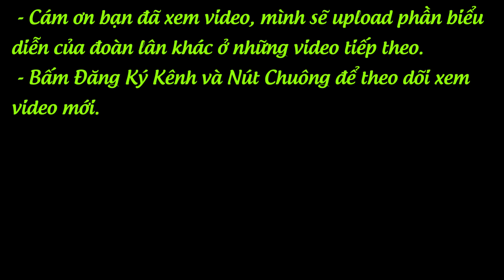Múa Lân Sư Rồng Hay Nhất 2019 | Liên hoan Lân Sư Rồng Đình Thần Tân Thới Trung Hóc Môn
Liên hoan Múa Lân Sư Rồng Hay Nhất được diễn ra vào ngày 19/04 năm 2019 tại Đình Thần Tân Thới Trung huyện Hóc Môn năm 2019.